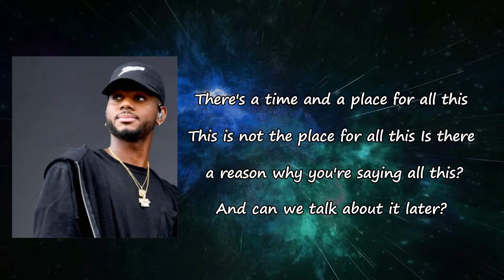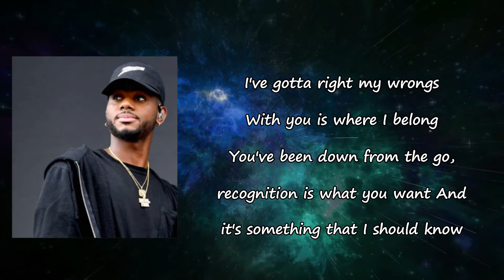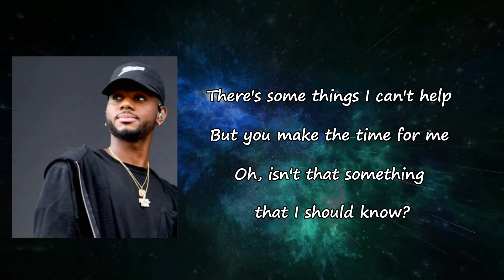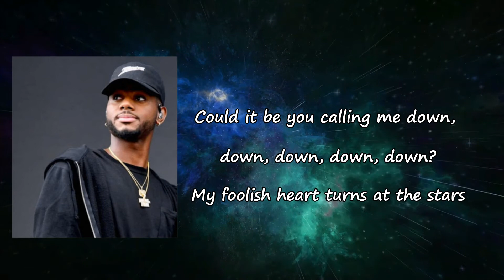Bryson Tiller - Right My Wrongs Lyrics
Songs: Right My Wrongs by Bryson Tiller
Album

Right My Wrongs Lyrics:

Could it be you calling me down?
My foolish heart turns at the stars
All that I am is all that you see
You don't need nobody else
And you're putting this all on me, forgive me
There's a time and a place for all this
This is not the place for all this
Is there a reason why you're saying all this?
And can we talk about it later?
I've gotta right my wrongs
With you is where I belong
You've been down from the go
Recognition is what you want
And it's something that I should know
Something that I should know
All the things that you went through
Girl I never meant to put you through it twice, no
Tell me how can I right my wrongs
That's something that I should know
All the things that we been through
Girl I never meant to put you through it twice, oh no
I say you don't need nobody else
Feels like you don't got me so you
Feel like you've been by yourself
I've been feeling kinda down myself
I've been going through it as well
Girl, I guess time will tell
That's the problem, I ain't got any left
There's somethings I can't help
But you would make the time for me
Oh, isn't that something that I should know?
All the things that you went through, girl
I never meant to put you through it twice
All the things that we went through, girl
I never meant to put you through it twice, oh no